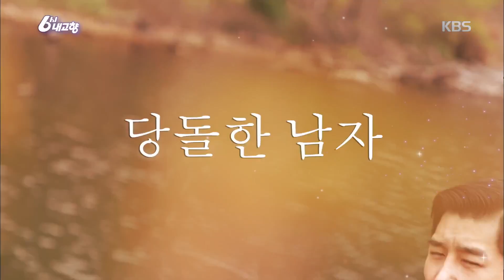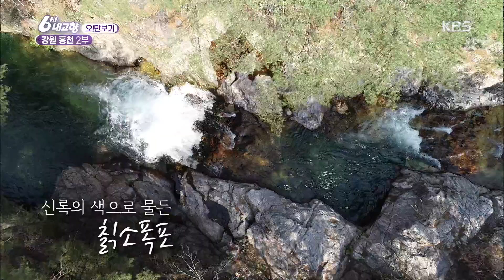[오! 만보기] 10만 보를 향한 도전! 강원 홍천 2부 [6시 내고향] 20200520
[오! 만보기] 10만 보를 향한 도전! 강원 홍천 2부